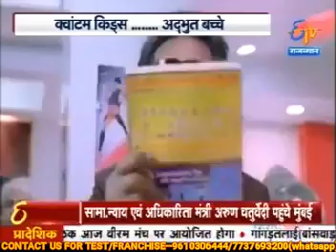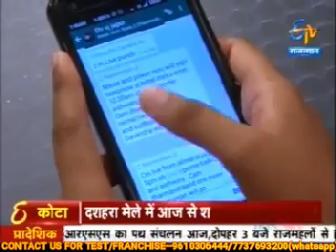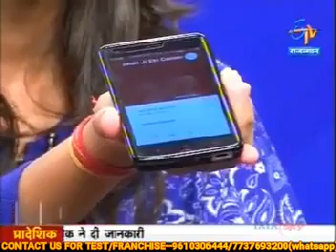MIDBRAIN ACTIVATION DEMO ON T V CHANNEL |START YOUR OWN BUSINESS | PUSHLOGIC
**BUSINESS OPPORTUNITY FOR ALL**

PUSHLOGIC

          GIVING YOU OPPORTUNITY TO EARN 36 LAC PER YEAR THROUGH THEIR BEST PRACTICALLY TESTED PROFITABLE BUSINESS IDEA. EXCLUSIVE RIGHT FOR FRANCHISES . IF YOU ALSO INTERESTED TO BE PART OF THIS COMPANY. IF YOU HAVE FURTHER QUERIES ABOUT THIS BUSINESS PROJECTS, PLEASE CONTACT TO US.

PRAVEEN SAINI (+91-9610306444) OR YOU CAN WHATSAPP ON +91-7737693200.

आप सभी इस बिज़नस के द्वारा एक बार के इन्वेस्टमेंट से काफी अच्छा पैसा कमा सकते है साथ ही समाज में अपना अच्छा योगदान दे सकते है और साथ ही देश के सभी बच्चो को ये प्रोग्राम देकर उनके टैलेंट को बढ़ावा दे सकते है।

*बिज़नस के बारे में*

🔘इस बिज़नस में आपको 11 प्रोजेक्ट मिलेंगे🔘

⚫D.M.I.T- यह सिंगापूर फिंगर प्रिंट टेक्नोलॉजी बेस्ड प्रोग्राम है

⚫MID-BRAIN ACTIVATION  यह जापान की ब्रेन डवलपमेन्ट टेक्नोलॉजी बेस्ड प्रोग्राम है

⚫E.S.P

⚫PHOTOGRAPHIC MEMORY

⚫Q.S.R

⚫N.L.P

*QUANTUM PHYSICS

*TIME MANAGEMENT

*SELLING SKILL & OBJECTION HANDLING

*PUBLIC SPEAKING

*PERSONALITY DEVELOPMENT

यह कोई चैन सिस्टम या नेटवर्क मार्केटिंग बिज़नस नही है।

बिज़नस कीअधिक जानकारी के लिए हमें सम्पर्क करे।
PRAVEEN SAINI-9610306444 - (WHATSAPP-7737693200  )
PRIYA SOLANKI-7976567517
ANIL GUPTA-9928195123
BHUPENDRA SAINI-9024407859